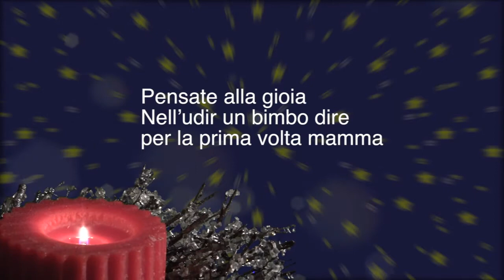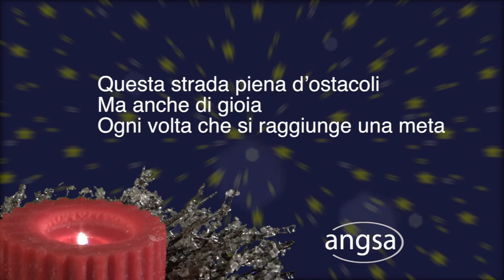Ogni volta, la gioia del Natale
Il Natale non significa solo pranzi e doni
Ma è soprattutto un giorno di riflessione
Perché non sempre la vita è generosa
Ma è la forza che c'è in noi a cambiar la sorte
Pensate alla gioia
Nell'udir un bimbo dire per la prima volta mamma
Nel vedere che si veste
Mangia
si prepara le sue cose
Va al bar per ordinarsi un gelato
sale su un bus
Riesce perfino ad andare a lavorare con responsabilità
E tutto da solo
Senza alcun aiuto
Quanta felicità
Nel vederlo sorridere
Intravedendo nei suoi occhi
Luci e speranze
Perché un bimbo con autismo
Può vincere la sfida contro l'apatia
E conquistare grandi traguardi
Ecco
Questo è il nostro Natale
Affidato alla speranza
All'impegno
Ai sacrifici
Tesi a camminare
A fianco dei nostri figli
Con un sorriso
Che rassicura loro
Ed aiuta noi a percorrere
Questa strada piena d'ostacoli
Ma anche di gioia
Ogni volta che si raggiunge una meta
(Componimento in versi di Chiara Maria Crivellari, per ANGSA- Associazione Nazionale Genitori Soggetti con Autismo)